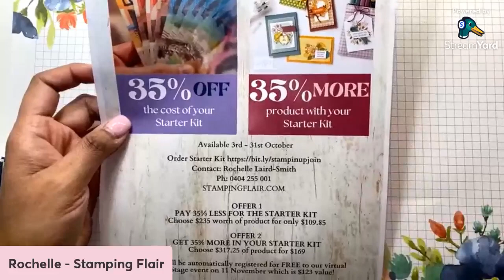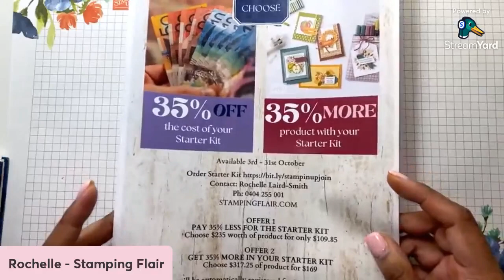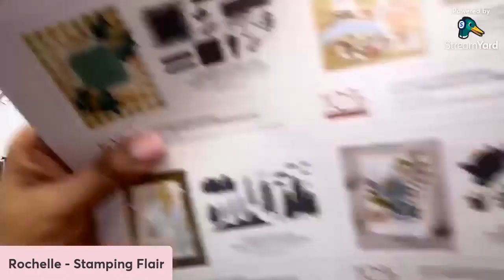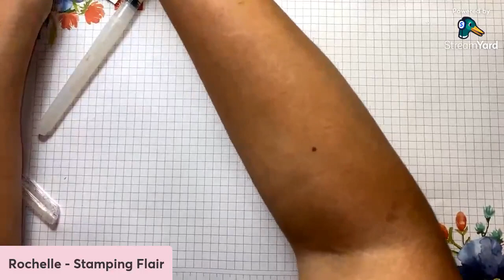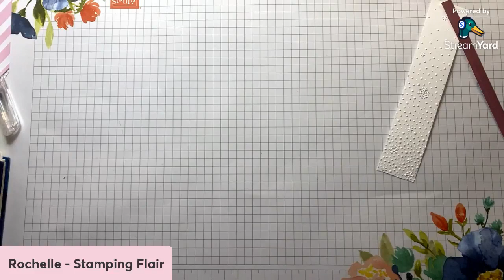Christmas Card with Watercoloured Holly Leaves